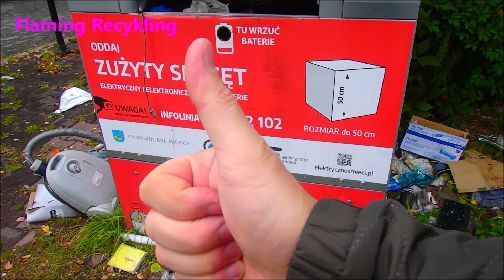Czy to miało tak wyglądać ?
Brak mi słów :(